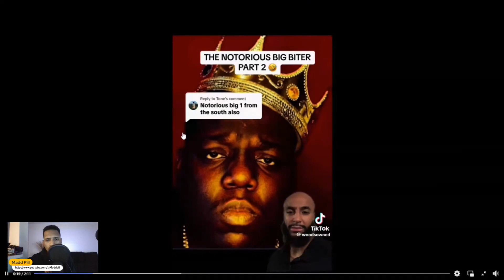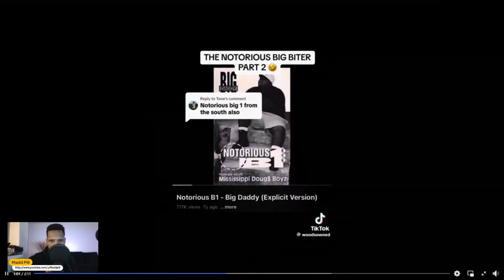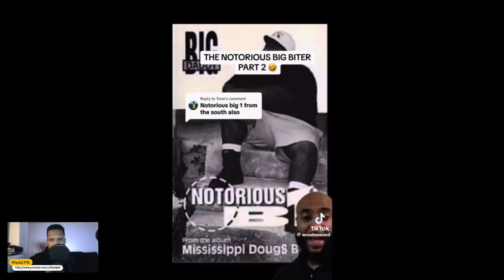Proof Notorious B.I.G stole his identity and flow from a rapper called Big Daddy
Was Biggie Smalls a fraud